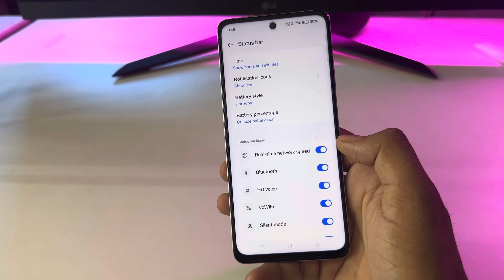How to show net speed Realme 13 plus 5g/Realme 13 plus 5g me data speed kaise dekhe/network speed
How to show net speed Realme 13 plus 5g/Realme 13 plus 5g me data speed kaise dekhe/network speed setting

topic.

how to show net speed in Realme 13 plus 5g
Realme 13 plus 5g mobile me data speed kaise dekhe
Realme 13 plus 5g net speed show on status bar
Realme 13 plus 5g network speed show setting
how to enable real-time network speed in Realme 13 plus 5g
Realme 13 plus 5g me net speed kaise on kare
Realme 13 plus data speed show setting
Realme 13 plus 5g tips & tricks
Realme 13 plus 5g hidden feature
how to show data speed Realme 13 plus 5g
Realme 13 plus 5g data speed show
Realme 13 plus 5g data use setting
net speed
data